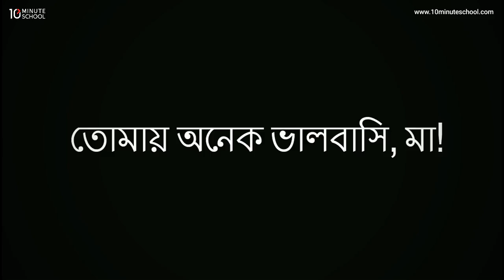মা তোমার নেই যে তুলনা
পৃথিবীতে সবচেয়ে সুন্দর জিনিসটি হচ্ছে মায়ের ভালবাসা। জীবনের শ্রেষ্ঠ এই প্রাপ্তিটি আমরা উপলব্ধি করছি তো? SHARE the message! ❤